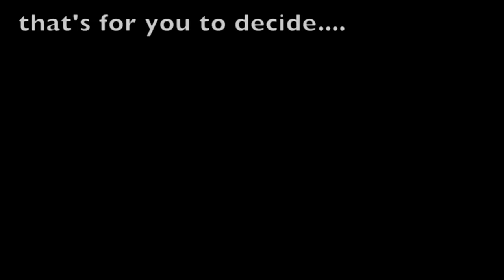Forever Gorilla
Yeah.